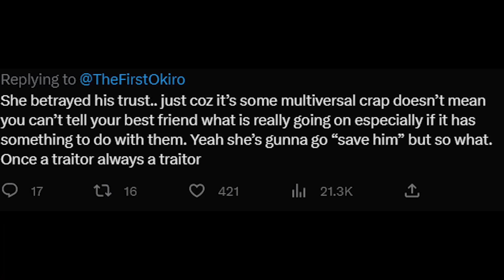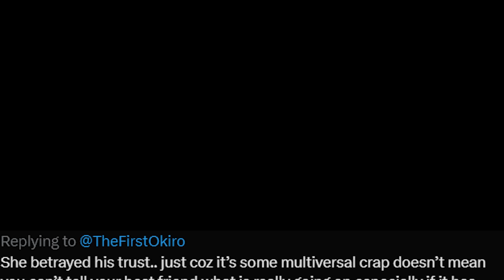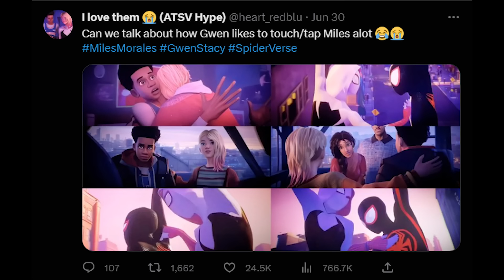Will Gwen and Miles Get Together?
Will Gwen and Miles Get Together? (And Why You Shouldn't Hate Gwen)
Another Spider-Verse video for y'all! Hope you like it! Let me know your thoughts!

Will Gwen and Miles date?
Gwen Stacy Miles Morales
Spider-Man Across the Spider-Verse
Is Gwen in love with Miles
Miles x Gwen
Will Miles and Gwen Get Together?
Across the Spider-Verse video essay